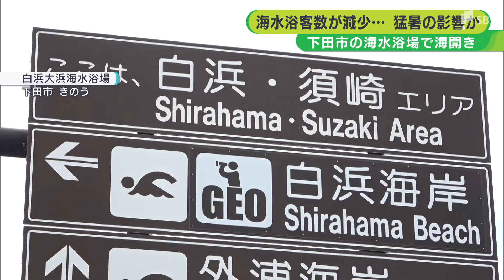「暑すぎて出控えが」コロナ禍のち“海離れ” 海水浴場大幅増見込めず…気をもむ関係者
静岡県内では、ほとんどの海水浴場で海開きが行われていますが、静岡県下田市では8月1日、柿崎海水浴場が海開きを迎えました。一方、海水浴場をめぐっては連日の猛暑などの理由で海を訪れる人が減り、「海離れ」が進んでいます。

‹柴田寛人記者›
「下田市中心街にほど近い柿崎海水浴場です。きょう、海開きを迎えました」

静岡県内で最も遅い海開きを迎えた下田市の柿崎海水浴場。この海水浴場は、2022年、25年ぶりに復活し、9日間だけの開設でしたが、2023年は、8月15日までの15日間に延長されました。新型コロナウイルスの感染状況が落ち着き、利用客の増加が期待されていました。しかし…。

‹海水浴に来た子ども›
Q.去年より人は少ないと感じない?
「感じる。だけど、友達と来る時があるから、少なくても楽しい」

訪れる人は少なく、寂しい海開きとなりました。

‹下田市夏期海岸対策協議会柿崎支部　江田邦明さん›
「世間的には暑すぎて、出控えとも聞いていますが、ここはまだ初日ということと、お盆の時期に、地元のホテルのお客様が来られますので、そのあたりがピークになるかと思っています」

静岡県内の海水浴場では2016年以降、海水浴客数の減少傾向が続き、コロナ禍で2021年におよそ46万人に落ち込みました。その後は回復傾向にありますが、今年の大幅な増加は見込めそうにありません。伊豆半島でも屈指の美しさを誇る白浜大浜海水浴場。この海水浴場も集客に苦戦しています。

‹伊豆白浜観光協会　石渡華南枝さん›
「昨年よりも大分減っているような感じがします」

2022年は平日2000~3000人、週末は1万人を超えることもありましたが、2023年は400人しか来ない平日があったということです。週末も6000人程度で客足は伸びていません。

「いろいろ要因はあると思いますが、猛暑が1つ。暑い時に出てこない。今年はコロナ禍が明けたので、みなさんは遠くの方に行かれているのかなという印象もあります」

伊豆白浜観光協会などによりますと最近は熱中症の警戒アラートが続き、外出する人が減っていることに加え、新型コロナの5類移行で首都圏から遠方に行く観光客が増えたことが海水浴客が減っている理由だとしています。書き入れ時となる8月中旬のお盆休みで客足が戻るのか、関係者の心中には期待と不安が入り混じっています。